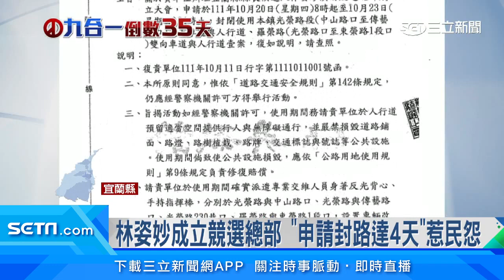林姿妙成立競選總部 「申請封路達4天」惹民怨│政常發揮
要爭取連任的宜蘭縣長林姿妙，22日成立溪南競選總部，申請封閉羅東鎮光榮路長達4天，導致交通大打結，民怨爆棚。但申請封路的公文由羅東鎮公所核發，署名的鎮長吳秋齡，就是之前和林姿妙一起捲入涉貪弊案的姊妹淘，不過她解釋，一切依法核准，也沒有封路4天，昨（21）日上午才開始封。

友邦連結區
◎ 訂閱【三立新聞網】最新影片搶先看